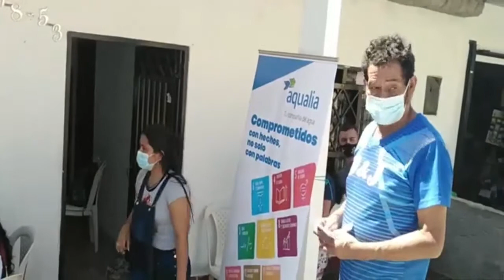Aqualia realiza visita al Barrio Senderos de Paz de Villa del Rosario, para atender inquietudes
EnVivo La empresa Aqualia realiza visita al Barrio Senderos de Paz de Villa del Rosario, para atender inquietudes de la comunidad